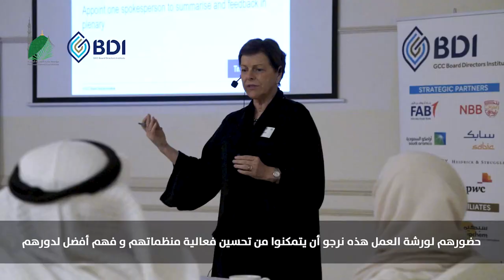GCC BDI hosted a workshop on ‘Good Governance for Charitable Organisations’ on 9-10 Nov, KSA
GCC BDI hosted a workshop on ‘Good Governance for Charitable Organisations’ on 9-10 November in Madinah, Saudi Arabia. The key objectives are to understand good governance and why it is important for charitable organisations, also discussed the roles and responsibilities of the board (or executive committee) and the management of the organisation, along with the regulatory framework and ethical fundraising and codes of conduct for charitable organisations. This workshop is being run for Charitable Organisations that come under the Al-Madinah Region Development Authority. A very enlightening and informative workshop was led by Jane Valls CSK and Nazih Al Nasser.

@Madinah Award Foundation